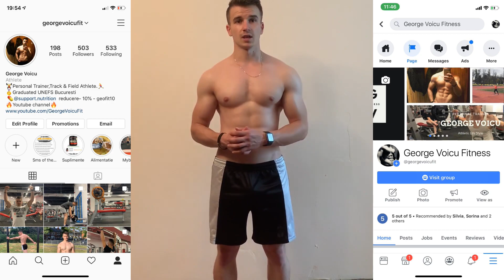Antrenament pentru Picioare si Umeri Acasa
Astazi facem un antrenament acasa pentru picioare si umeri , asta este a treia zi, si astfel am acoperit toate grupele musculare in 3 zile de antrenamente acasa.
Si astfel aveti inca un program de antrenament si pentru acasa de unde va puteti inspira.

Acesta fiind un program pentru acasa in care lucrezi de 3 ori sau 6 ori pe saptamana, combinand grupele musculare 2 cate 2.

Am incorporat exercitii cu greutati, cu propria greutate dar si exercitii cu banda elastica.
Antrenamentele sunt atat pentru incepatori dar si pentru avansati, pentru barbati dar si pentru femei, si aproape pentru toate varstele.
Deci, daca nu poti ajunge la sala din anumite motive, eu iti ofer o gama mare de antrenamente si exercitii pe care le poti face acasa, incearca-le si lasa-mi comentariu mai jos!

Exercitii:
   Picioare:                                                         Umeri:
1.Genuflexiuni pe un picior                    2.Ridicari cu gantere inainte
3.Fandari inapoi cu gantere                   4.Fluturari cu gantere
6.Indreptari biceps femural        5.Umeri posterior cu banda elastica

👑 Cele mai tari Trening-uri Gym King pentru barbati si femei - Transport gratuit la peste 400Ron

📋Planuri de antrenament personalizate - mesaj privat.

💰Daca iti place ceea ce fac si vrei sa ma sustii cu o donatie